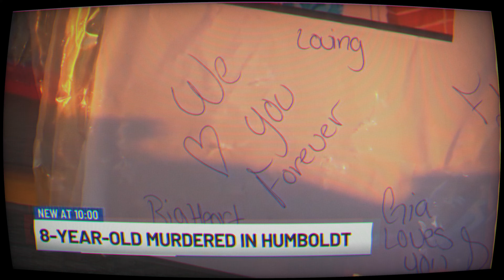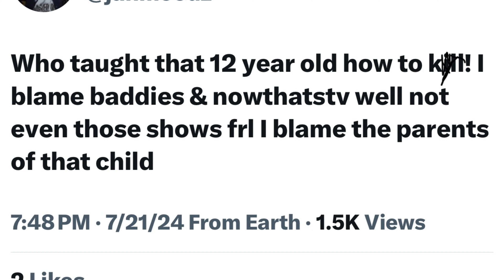12YO M*RDERS 8YO AND ATTEMPTS TO HIDE EVIDENCE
8YO Demeria Hollingsworth passes away by the hands of her older cousin after spending the summer with her grandmother in Humboldt Tennessee

Music Info: SloMo - by SoulProdMusic.